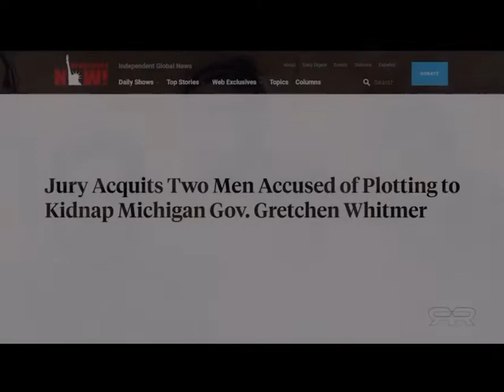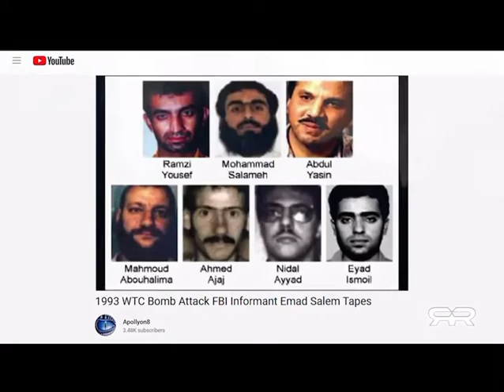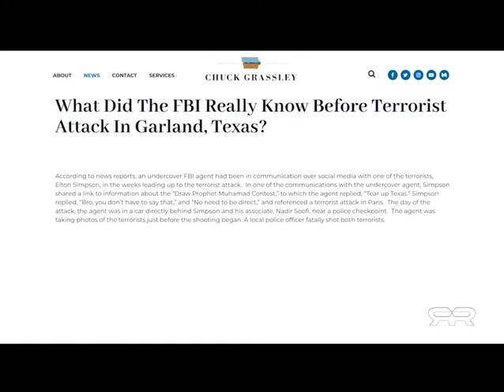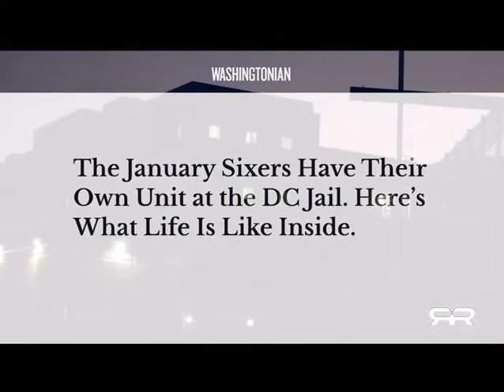A Brief History of Criminal FBI Entrapment Operations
After Michigan jury acquits two in Whitmer kidnapping case it’s good to educate yourself on the FBI’s criminal past.